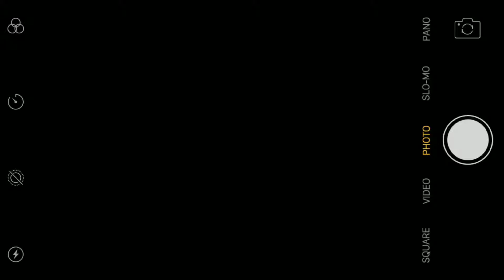Tumhe jo maine dekha [Edit]